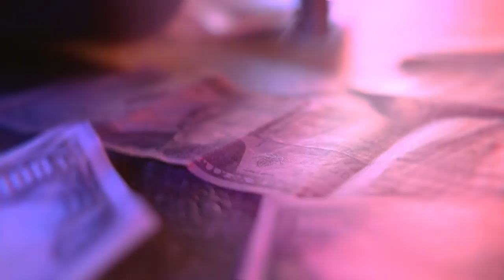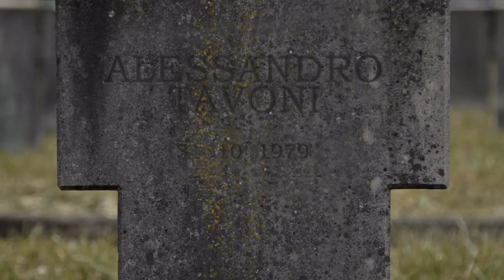MARRACASH - TUTTO QUESTO NIENTE (Unofficial video)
Questo è un video indipendente realizzato per rendere omaggio alla canzone "Tutto Questo Niente", tratta dall'album Persona di Marracash.

Questo è un video non ufficiale, non vuole rappresentare la visione artistica dell'artista del brano, ma solo trasmettere una nostra interpretazione soggettiva.

Una produzione MONTSUGI
Scritto, diretto e editato da Rodolfo Gusmeroli e Paolo Talamonti
Con Alessandro Tavoni, Martina Tore, Leonardo Latagliata
Assistenza di produzione Claudia Pardo, FabricaMundi

Un ringraziamento speciale al Grand Hotel Dino di Baveno per la gentile concessione della location.